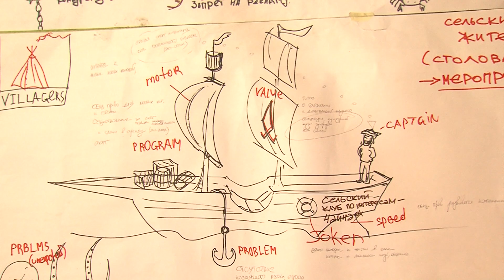Лагерь имени Ленина будут реконструировать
Здесь запланировано построить несколько типов загородной недвижимости, а также туристическую и досуговую инфраструктуру.